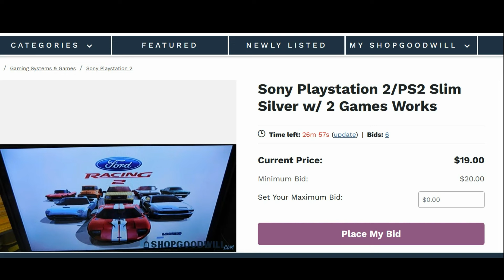Shopgoodwill.com Auctions: "A SEALED PS2 Castlevania Game Bundle!"